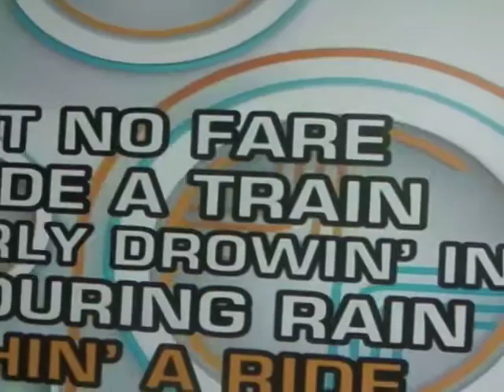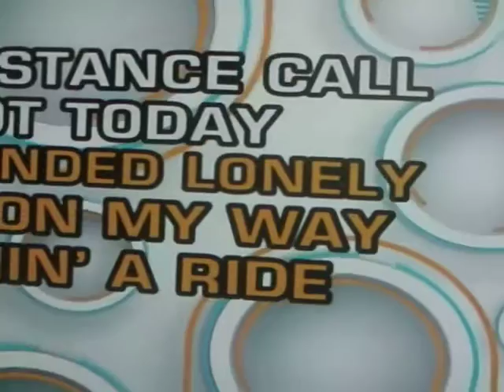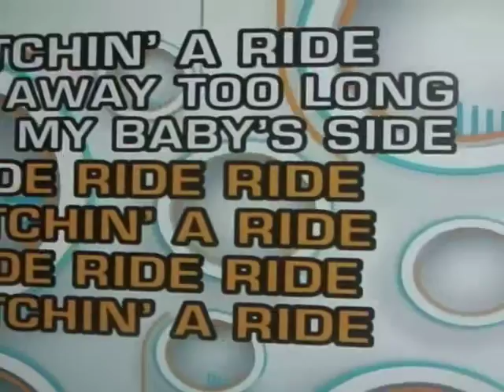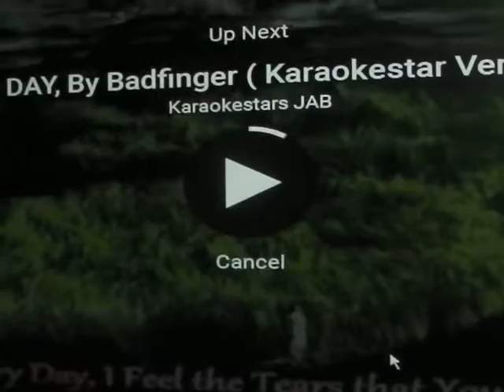HITCH N' A RIDE/(Karaoke)70's ROCK/Comedyfrom OZ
Vanity Fare - HITCHIN A RIDE and a Dangerous thing to do nowadays.OUCH!! Another Karaoke from OZ and no turning back on this ride to HELL... Just Kiddin.. When this was written in 1969 some of us were Hitchn a ride...It would be a couple of years later for me .. Ahhh... The GOOD OLD DAYS... Just Stick Up Your THUMB! THAT'S IT! JUMP IN. NOT!